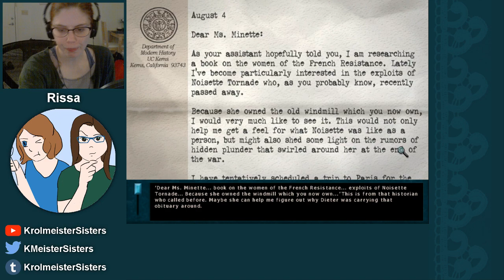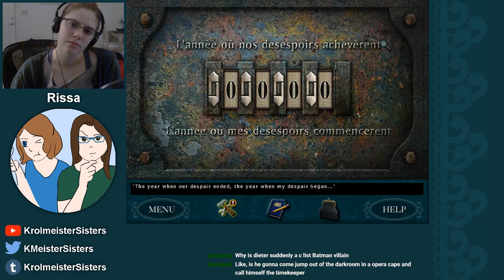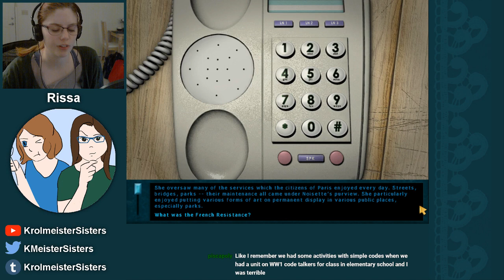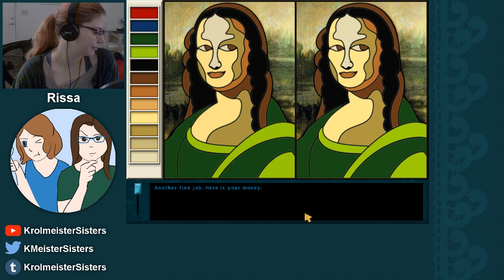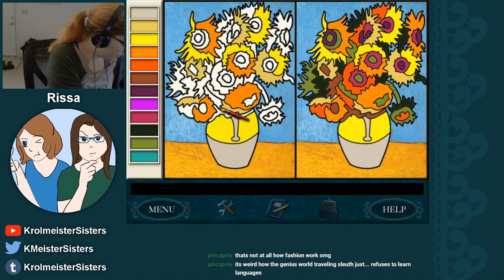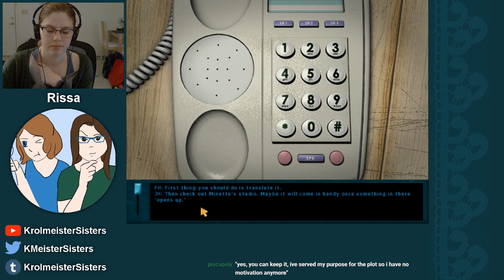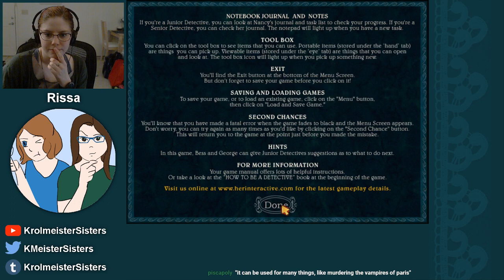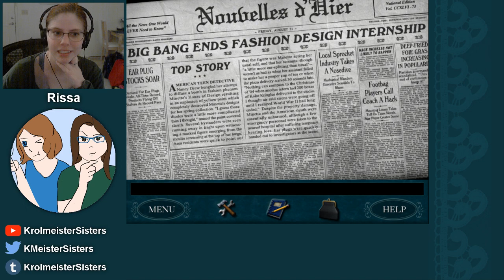Rissa Streams: Danger By Design Pt 2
Rissa plays Danger By Design! to skip preshow, go to 6:44

Watch her break the game :V